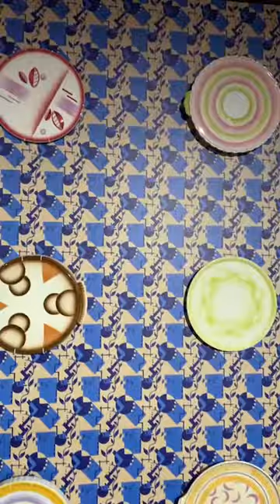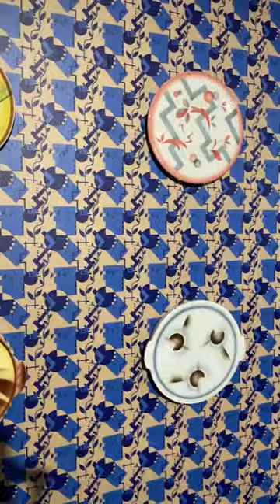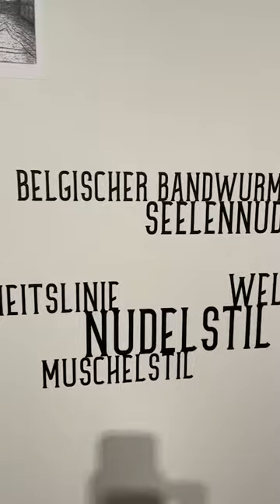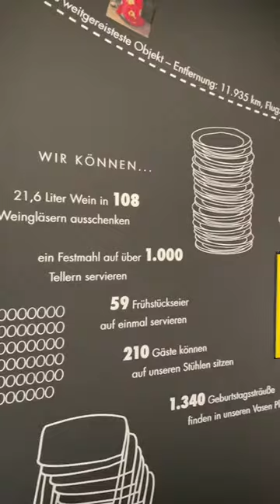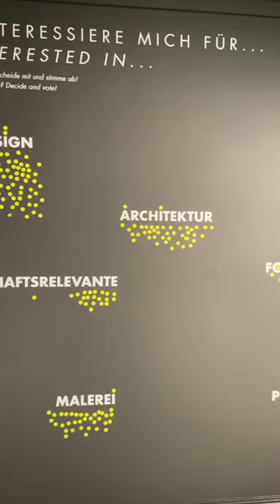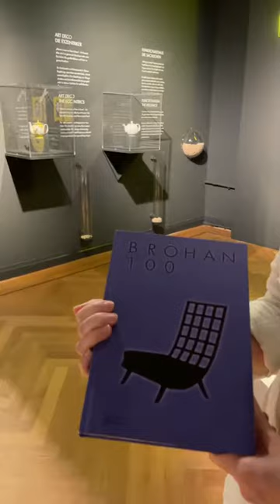Live Tour: Bröhan Total!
Im Rahmen einer Live-Tour führt Dr. Anna Grosskopf, Kuratorin und stellvertretende Direktorin des Bröhan-Museums, durch die Ausstellung „Bröhan Total!“. Sie gibt Einblicke in die Themen und Schwerpunkte der Jubiläumsausstellung, stellt die verschiedenen Räume vor und erzählt über den Gründer des Museums und die Geschichte des Hauses.

In the framework of a live tour, Dr. Anna Grosskopf, curator and deputy director of the Bröhan-Museum, gives a guided tour of the exhibition “Bröhan Total!”, providing insights into the themes and focal points of the anniversary exhibition, introducing the various rooms, and talking about the founder as well as the history of the museum.

Dreh / Filmed by: Alexandra Koronkai-Kiss, Bröhan-Museum.